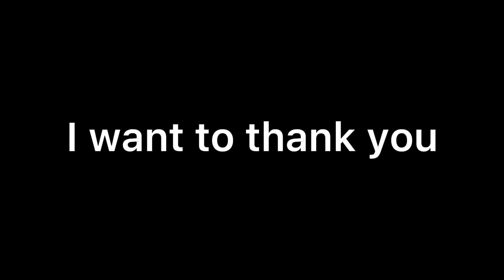INSODE Episode 7: FINALE